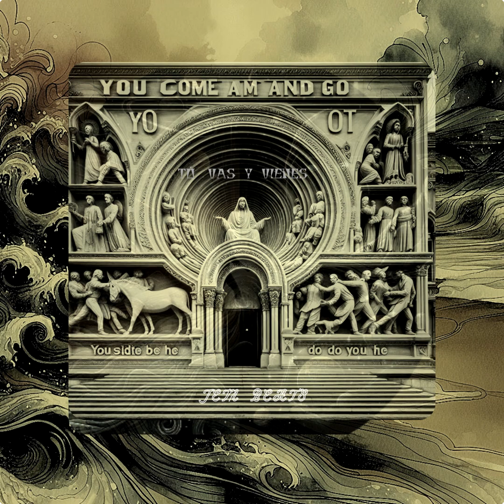Tú vas y Vienes - Jem Beats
Tú vas y Vienes

Composer: Esteban Murillo